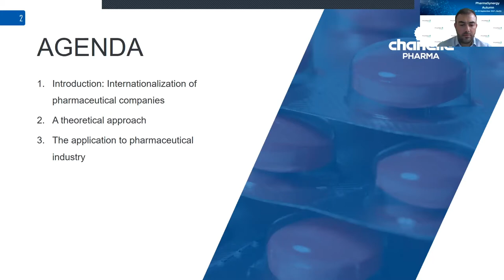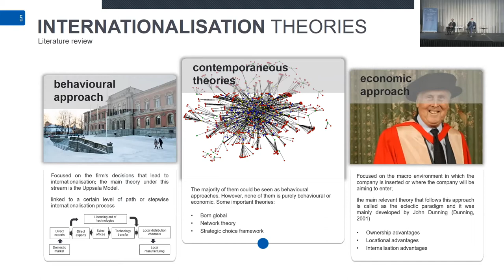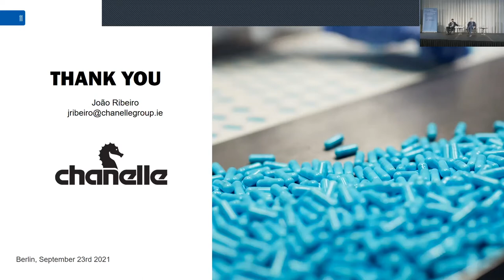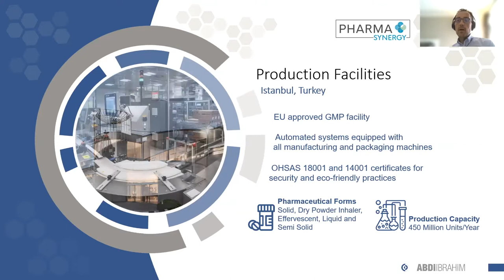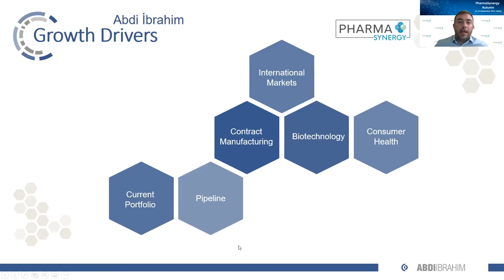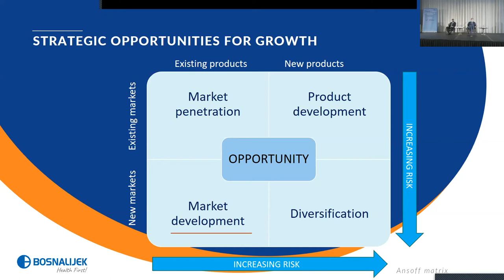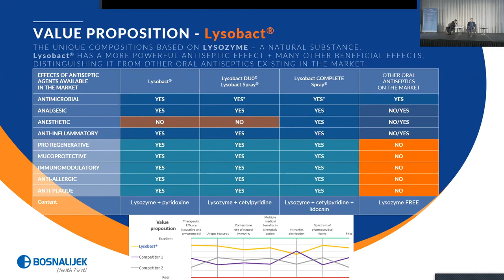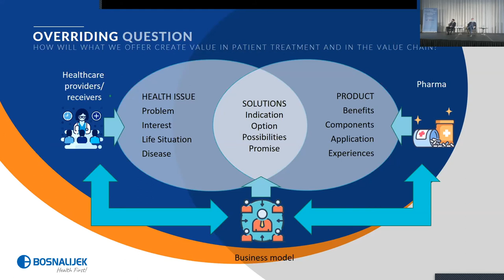PharmaSynergy Autumn, Session: Go-to-Market Strategies & Internationalisation, 22-23 September 2021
Assessing the pandemic’s impact on companies’ portfolios and BD&L strategies – Part 2
Markets, internationalisation

Moderator:
- Ridvan Karacagil, Head of Business Development MEA, Sandoz

Speakers:
- João Ribeiro, Head of Medical Business, Chanelle Pharma
- Ekrem Turajlić, Regional Director for Middle East, Africa and Turkey, Bosnalijek
- Can Adamoglu, Head of Commercial Operations (Regulated Markets) & Licensing, Abdi Ibrahim Pharmaceuticals